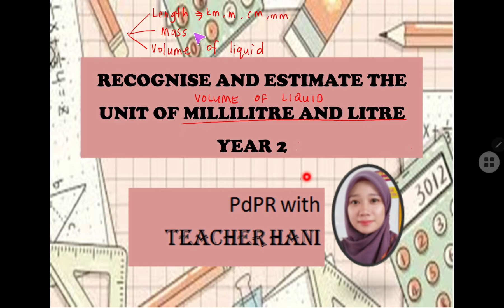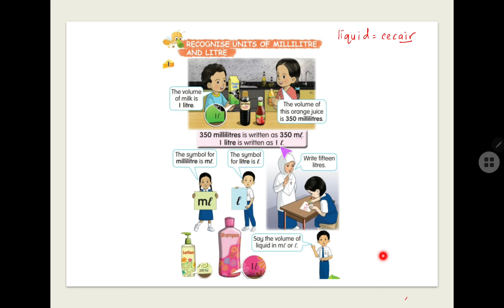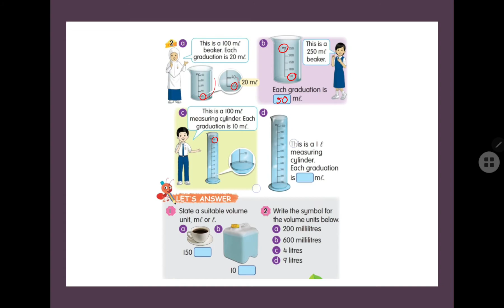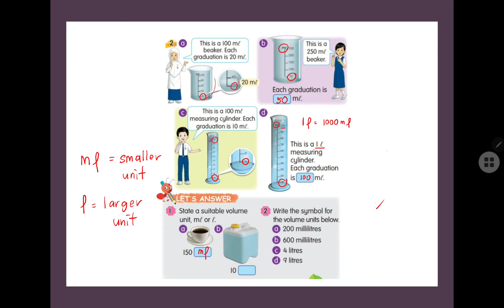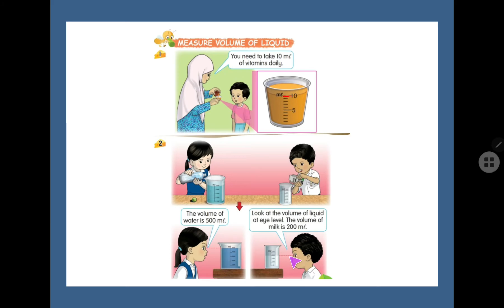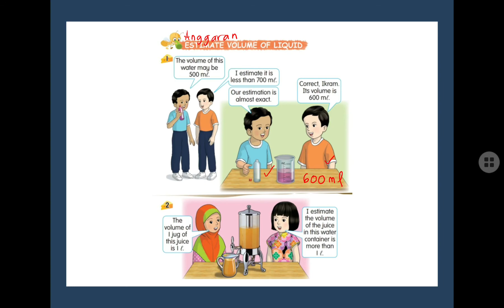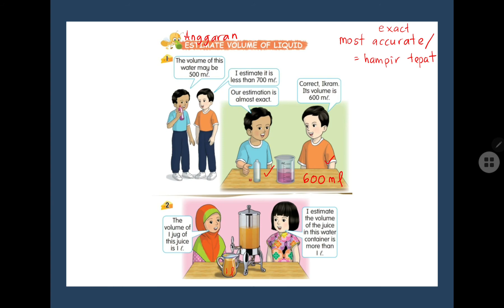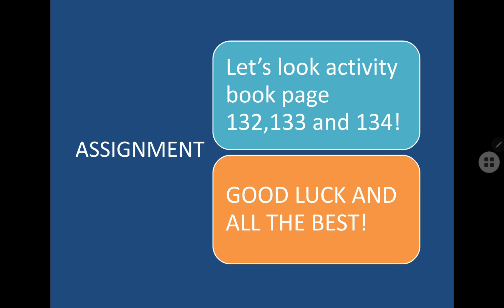YEAR 2- RECOGNISE AND ESTIMATE THE VOLUME OF LIQUID